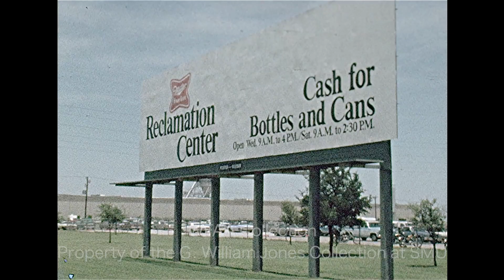Beer Companies Operate Can Reclamation Centers In Fort Worth - May 1974